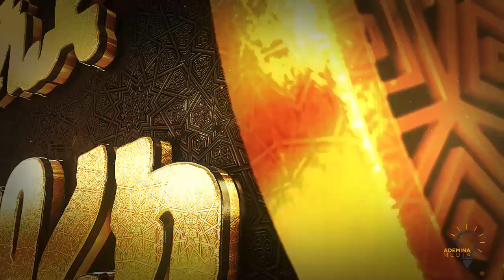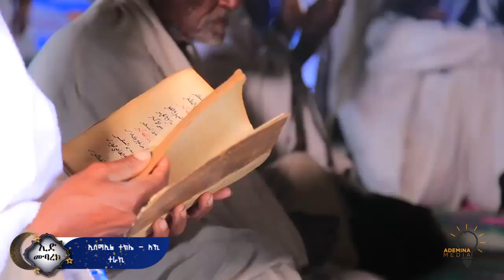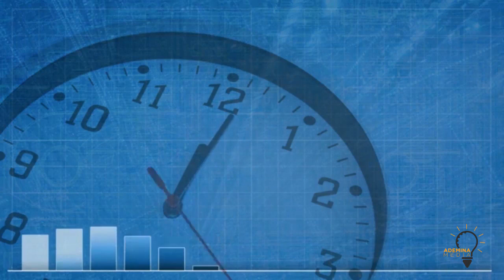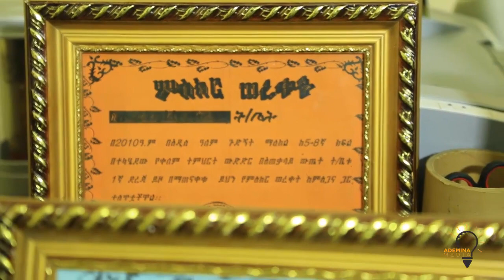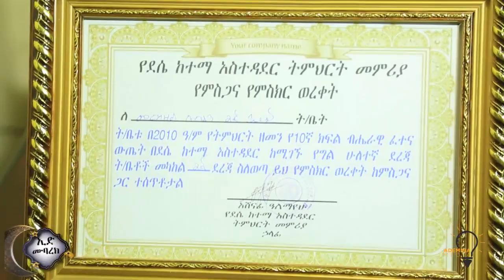የደበዘዘው ቡርሀን ልዩ የኢድ መሰናዶ ክፍል 1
አዝሀሩል ሀበሻ መልቲሚዲያ ፕሮዳክሽን አዘጋጅቶት በዛውያ ቲቪ የቀረበ ልዩ የበዓል መሰናዶ